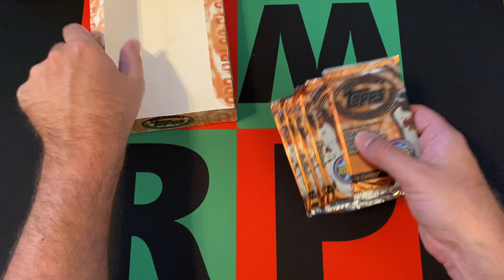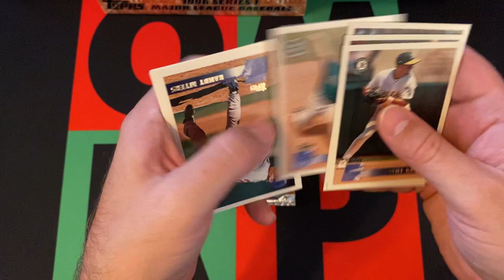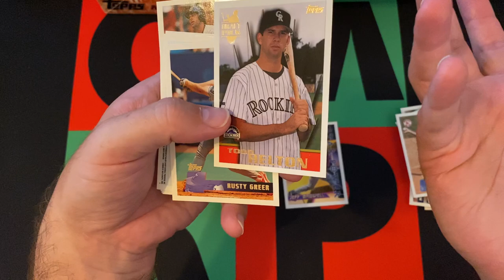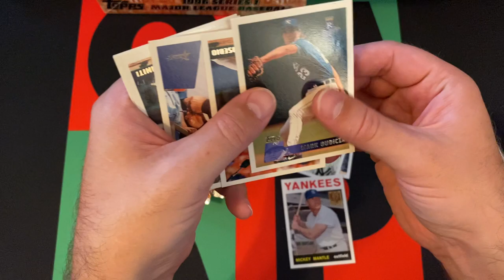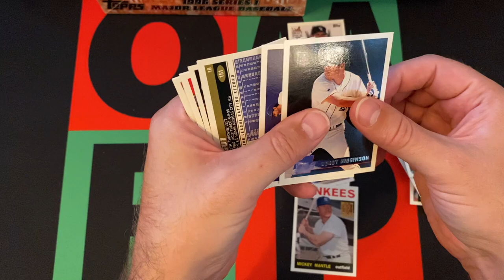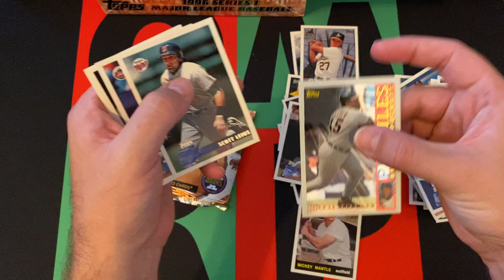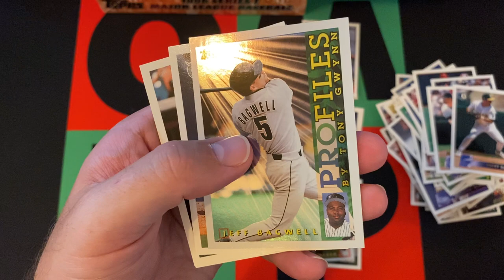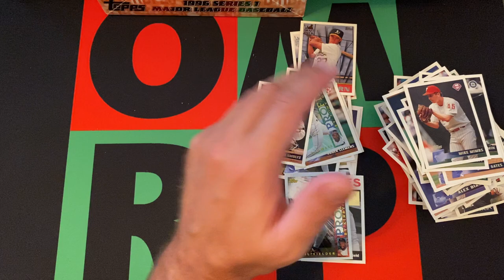1996 Topps MLB Baseball Series 1 Hobby Box Part 4!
I'm BACK!!! The journey through the dark ages of my collecting history continues with 1996 Topps Baseball Series 1. I'll be opening up a stack of packs each week for the next 4 weeks. Today is part 4, so check it out and then come back next week for series 2!